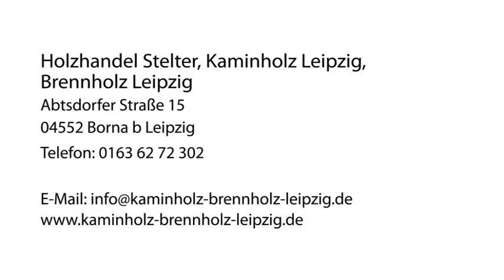Kaminholz Brennholz in Borna b Leipzig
Holzhandel Stelter , Kaminholz Leipzig, Brennholz Leipzig in Borna b Leipzig ist Ihre erste Wahl, wenn Sie nach Kaminholz oder Brennholz suchen. Für mehr Informationen erreichen Sie uns unter der Telefonnummer 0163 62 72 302 . Besuchen Sie uns auch unter der oben genannten Webadresse!